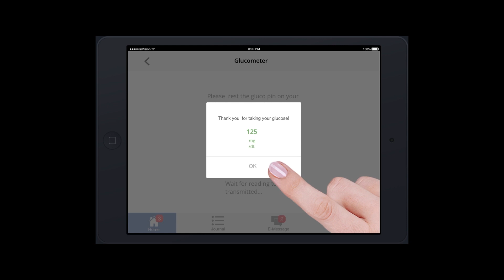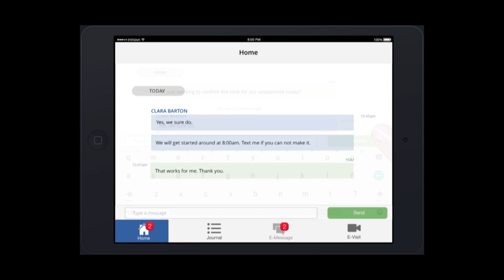AMC Health CareConsole(R) Mobile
Virtual Care Mobile Application